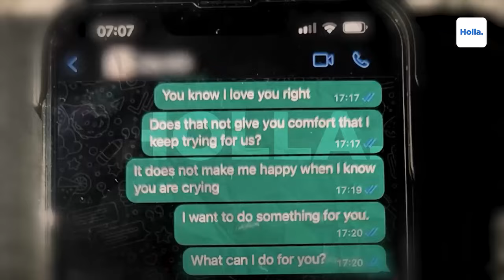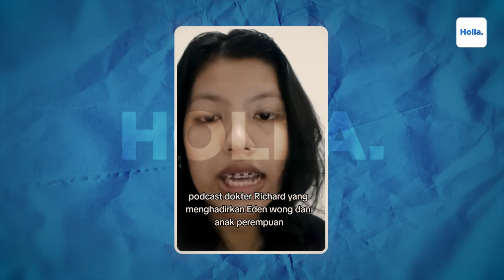Amy Bmj Beberkan Bukti Foto Mesra Aden Wong & Tisya Erni, Netizen Kuliti Klarifikasi Anak Amy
Amy akhirnya membuka bukti hubungan Aden Wong dengan Tisya Erni. Pada buktinya, terdapat foto mesra Aden Wong dengan Tisya Erni. Bahkan ada juga chat mesra Aden Wong dengan Tisya Erni. Walau sudah ada buktinya, namun Hotman Paris justru menuding bahwa Amy ingin mendapatkan anak-anaknya kembali demi klaim asuransi. Kisruh rumah tangga Amy dan Aden Wong turut menyeret dua warga Indonesia. Pertama adalah Tisya Erni yang dituduh menjadi simpanan Aden Wong. Kedua Hotman Paris, kuasa hukum Aden Wong untuk 4 anaknya. Aden Wong sudah mengatakan bahwa ia sama sekali tidak memiliki hubungan dengan Tisya Erni.